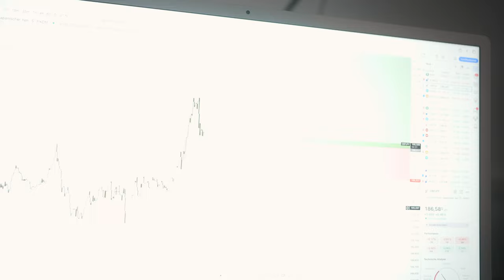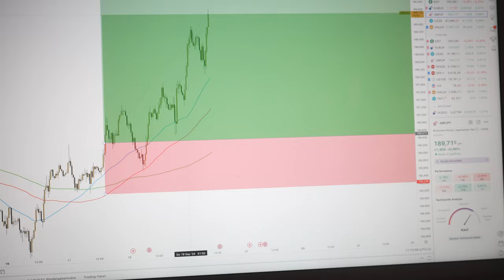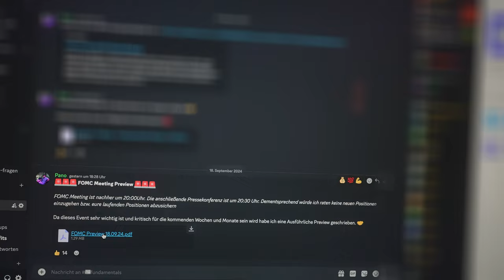Alltag eines 22 jährigen Business Owner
In diesem Video begleitet ihr mich ein paar tage durch meinen Arbeitsalltag als 22 jähriger Unternehmer.

Hat schon einigen Menschen geholfen, vielleicht bist du der Nächste deswegen solltest du es dir mal anschauen